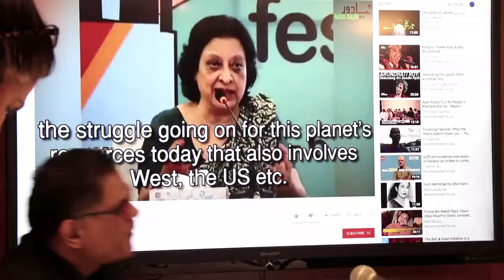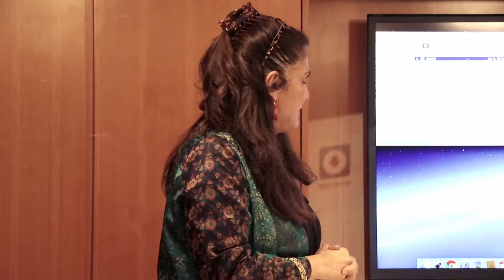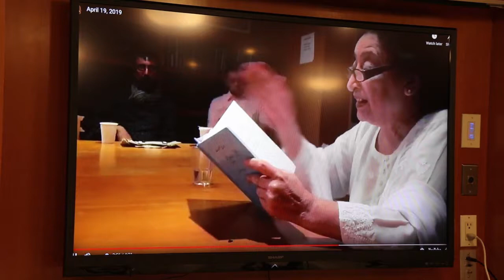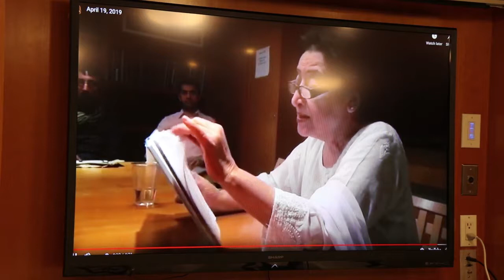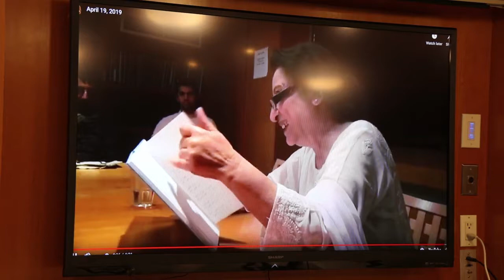Tribute to Fehmida Riaz in NYU April 19 2019 - Kawish New York Tv